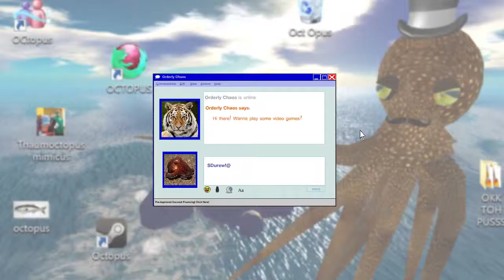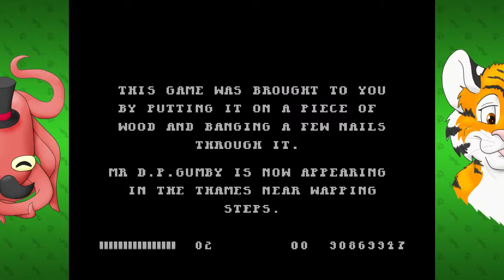PINKY AND THE BRAINS - Monty Python's Flying Circus (Amiga): Part 5: FINALE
I'm a qualified brain surgeon! I only do this job because I like being my own boss!

Monty Python's Flying Circus in the game itself) is a 1990 scrolling shoot 'em up computer game developed by Core Design. It was released by Virgin Games for various computer formats including the Commodore Amiga, Commodore 64, Amstrad CPC and the Sinclair ZX Spectrum. It is loosely based on material and characters from the 1970s British comedy series Monty Python's Flying Circus, in particular the Gumby character.

Contemporary reviews of the game were mixed, ranging from relatively high (89% for the Atari ST reissue from Zero magazine) to poor (47% for the Commodore 64 version from Zzap 64).

Monty Python's Flying Circus: The Computer Game. (2014, June 25). In Wikipedia, The Free Encyclopedia.